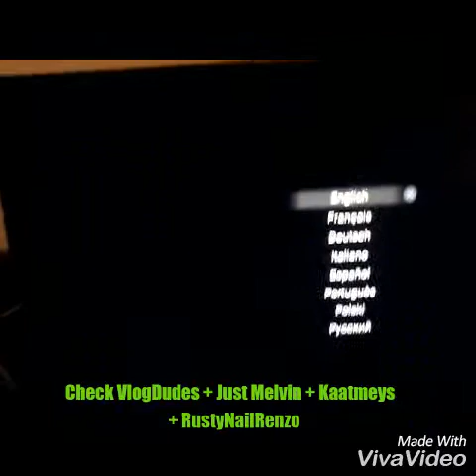Mijn gaming setup 2017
Vandaag laat ik mijn gaming setup zien aan jullie

En ik heb weer een nieuwe en betere intro